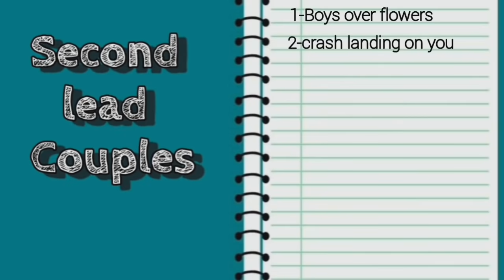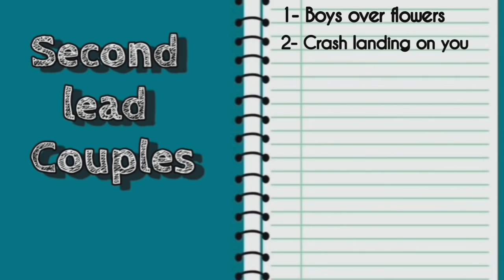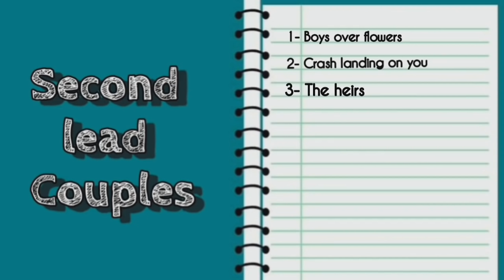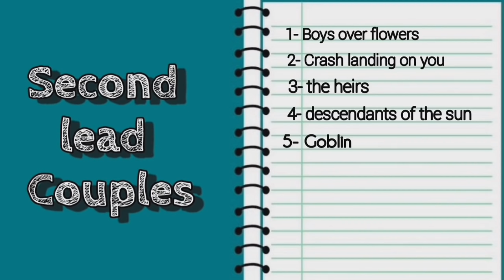my favorite 2nd lead couples.